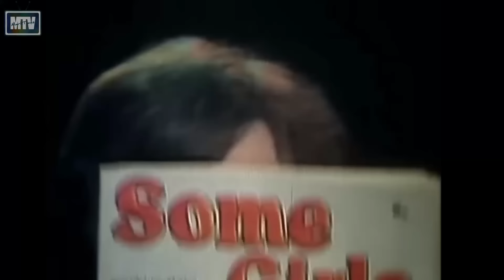Mga Sikat Na Kanta sa Buong Mundo na COVER Lang Pala!(Shocking Facts in Music History)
SONGS YOU DIDN'T KNOW WE'RE COVERS (TAGALOG DOCUMENTARY)

MGA HITSONGS NA COVER LANG PALA!

FORE MORE STORIES AND VIDEOS!!! PLEASE FOLLOW MO ANG AKING OFFICIAL FACEBOOK
Related channels:
AKLAT ph
Jevarra ph
Kaalaman
Jp amazing stories
Leonmata tibi

Copyright infringement (at times referred to as piracy) is the use of works protected by copyright without permission for a usage where such permission is required, there infringing certain exclusive rights granted to the copyright holder, such as the right to reproduce, distribute, display or perform the protected work, or to make derivative works.

I will Always Love You Cover History
I love Rock n Roll Cover History
Girls Just Wanna Have Fun Cover History
Mambo no. 5 cover History
Torn Song Cover History
Hound Dog Cover history
Hey Mickey Cover History
If I were a boy Cover History
Achy Breaky Heart Cover History